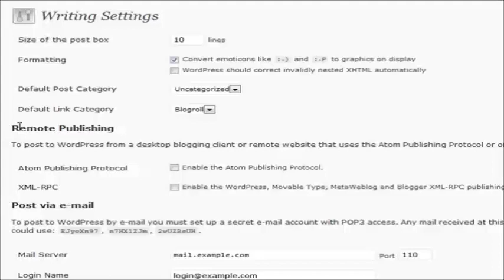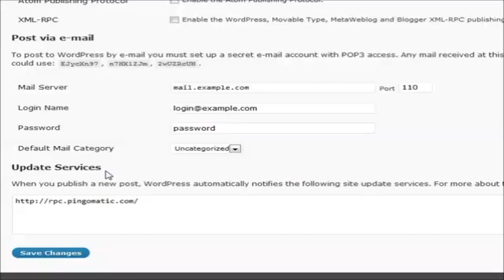17 - Wordpress 101 - writing settings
Wordpress 101 - A Guide to understanding & using Wordpress

You can download all episodes including 30+ Plugins & 50+ Themes to view off-line